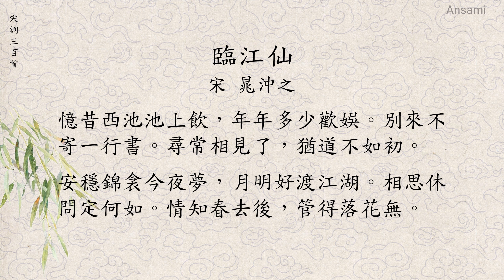臨江仙 晁沖之 宋詞三百首 廣東話/粵語 繁體 087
臨江仙 晁沖之
憶昔西池池上飲，年年多少歡娛。別來不寄一行書。尋常相見了，猶道不如初。
安穩錦衾今夜夢，月明好渡江湖。相思休問定何如。情知春去後，管得落花無。

譯文
回想從前我們常在城西金明池畔聚會喝酒，年年總帶給大家多少歡樂啊！自從彼此分別以後，連一行字的信也不再寫不再寄了，過去平常見了面，還說情況不如當初，現在又該當如何呢？
今夜，我安安穩穩地蓋著錦緞被子做夢，正好趁明亮月色照著我的影子，讓我夢魂飛渡江湖去見你們。不過還是別去過問彼此究竟是如何相思的罷，我對春天逝去後的境況心裏很明白，誰還管得了落花的命運呢？

晁沖之（1073～1126），字叔用，早年字用道，濟州鉅野（今山東菏澤）人，北宋江西派詩人。晁氏是北宋名門、文學世家，晁沖之的堂兄晁補之、晁說之、晁詠之都是當時有名的文學家。

我們根據重編版來製作視頻, 共詞283首

**最近在其他網站看到這頻道的影片，我們現時只在YouTube 發佈，之後發佈的影片會在右上角加一個小水印，請見諒。